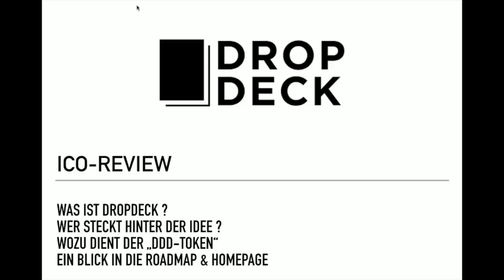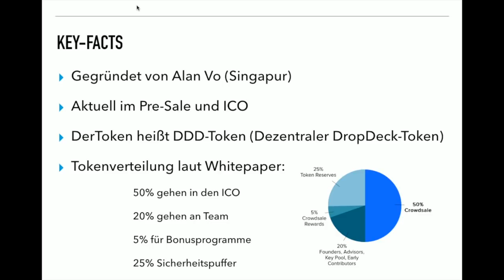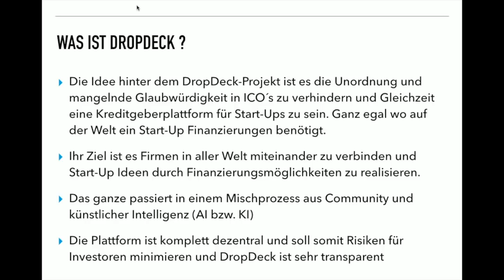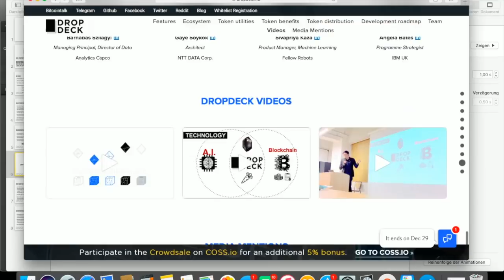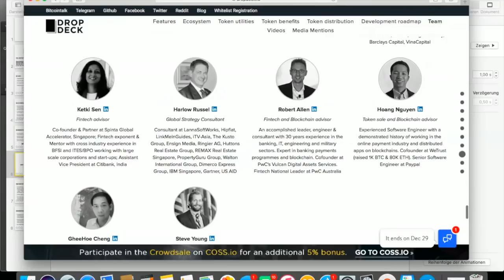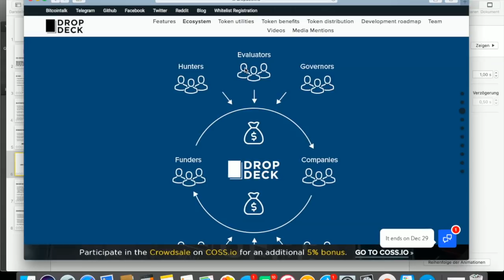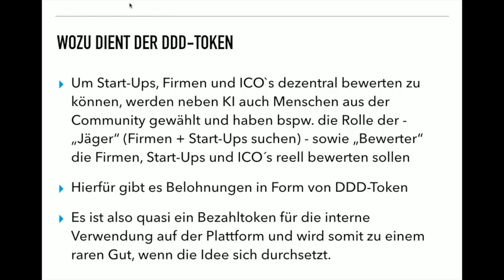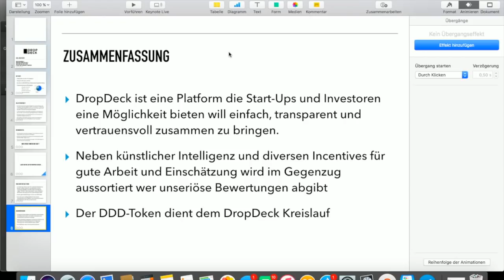FFDK ICO-REVIEW - DROPDECK - Was ist die Idee von DropDeck und wie funktioniert das Ganze ?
Im heutigen Video nehme wir das ICO-Projekt von DROPDECK mal näher unter die Lupe.

Alles um die Idee, das Team und die Vision !

Es handelt sich hierbei um eine Produktplatzierung und ein unterstütztes Video.

In diesem neuen Format werde ich Reviews bzw. Übersichten und Zusammenfassung von ICO´s und deren Ideen für euch zusammenstellen - diese(s) Review(s) ist / sind "keinerlei Kaufempfehlung" und ersetzen keine professionelle Anlageberatung oder eigene Recherchen. ICO´s sind eine extrem spekulative Angelegenheit mit großem Totalverlustrisiko ! investiert nur mit Geld dessen Verlust Euch nicht wehtut & nur aus "eigener Überzeugung" !